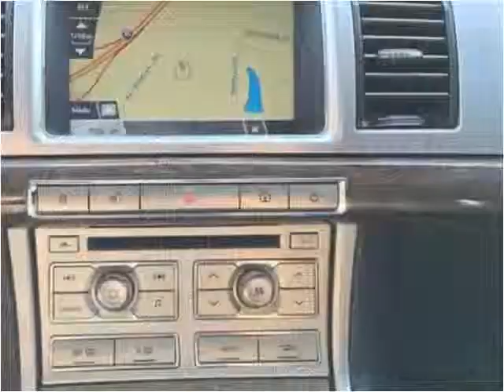2009 Jaguar XF-Series Used Cars Atlanta GA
This 2009 Jaguar XF-Series is available from Auto Barn LLC.